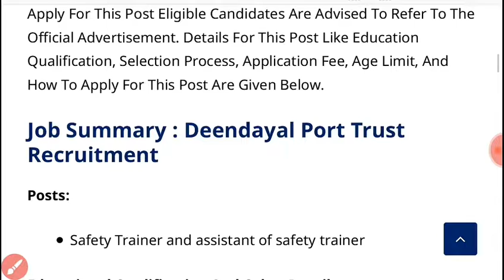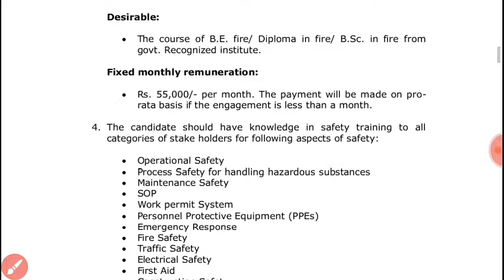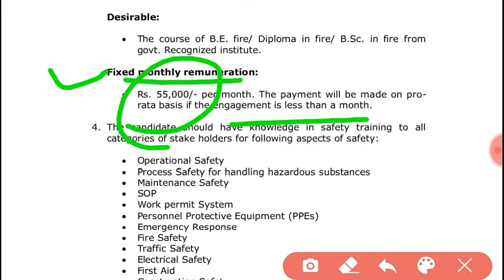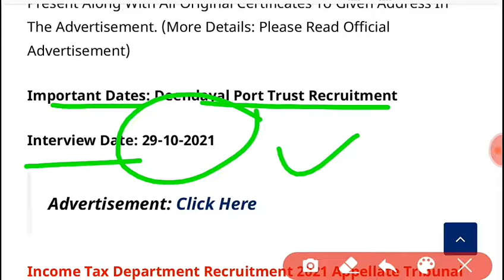Deendayal Port Trust Recruitment (DPT) For Safety Trainer Post 2021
Deendayal Port Trust Recruitment 2021: Deendayal Port Trust (DPT) Recently Published An Advertisement For Safety Trainer And Assistant Of Safety Trainer Post 2021. Eligible Candidate Can Apply For Safety Trainer And Assistant Of Safety Trainer Post 2021. To Apply For This Post Eligible Candidates Are Advised To Refer To The Official Advertisement. Details For This Post Like Education Qualification, Selection Process, Application Fee, Age Limit, And How To Apply For This Post Are Given Below.

1) Fire Safety Trainee ની ભરતી નું ફોર્મ કેવી રીતે ભરવું
2) Fire Safety Trainee ની ભરતી કેટલી જગ્યાઓ પર ભરતી છે
3) Fire Safety Trainee ની ભરતી કેટલી ફી ભરવાની રહેશે
4) Fire Safety Trainee ની ભરતી કેટલી લાયકાત રહેશે
5) Fire Safety Trainee ની ભરતી form ભરવાની છેલ્લી તારીખ કઈ છે
6) Fire Safety Trainee ની ભરતી માં કેટલી ઉંમર મર્યાદા રહેશે
7) Fire Safety Trainee ની ભરતી માં પગાર ધોરણ કેટલું રહેશે